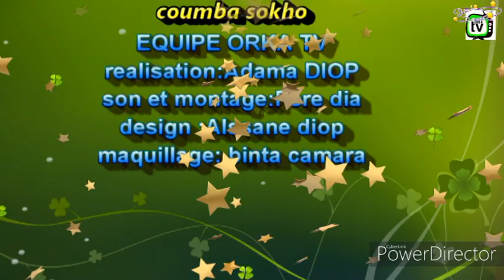le 1er questeur DAOUDA DIA liste un bilan positif de MACKY SALL dans le département Kanel et rassure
le 1er questeur de l'assemblée nationale et maire de la commune de orkadiére DAOUDA DIA liste les réalisations du président MACKY SALL dans le département de Kanel avec une maitrise parfaite de son terroir lors de son message de présentation de vœux de fin d'année.

regarder….. et n'oublier pas de vous abonné si vous l'étés pas encore.